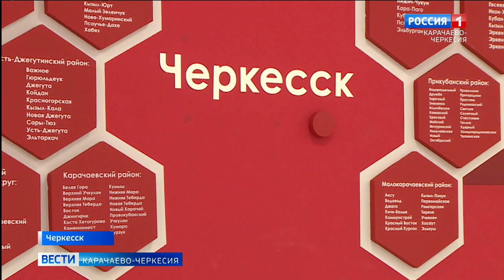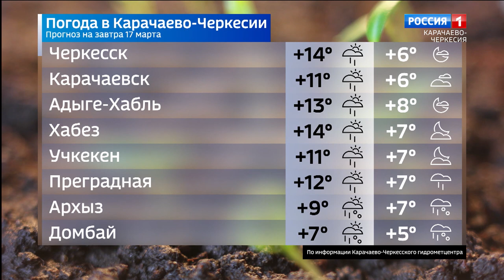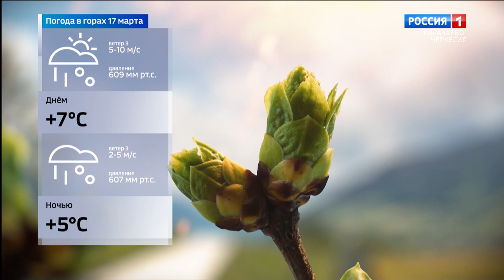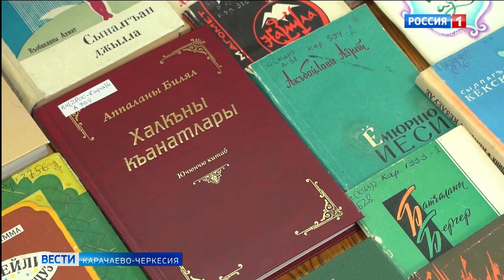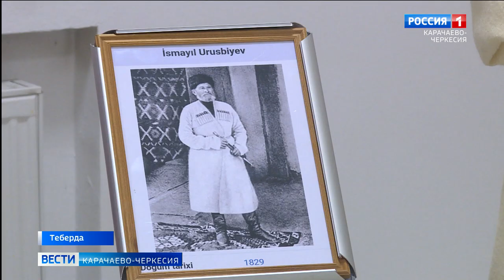Вести Карачаево-Черкесия 16.03.2023